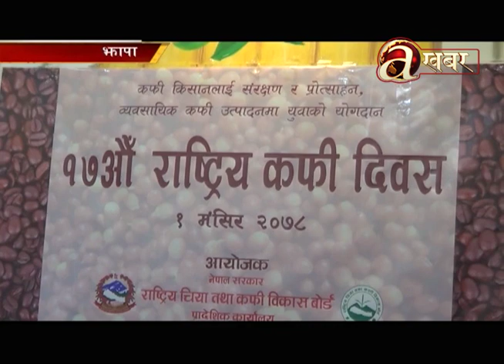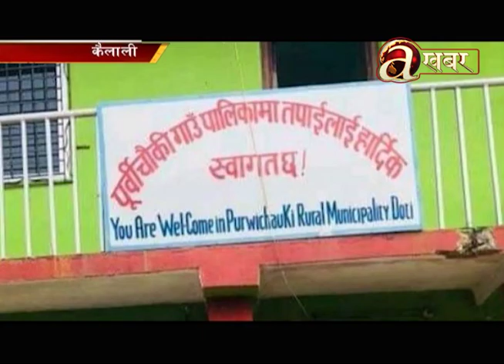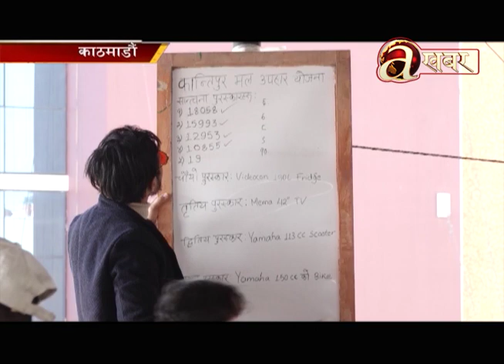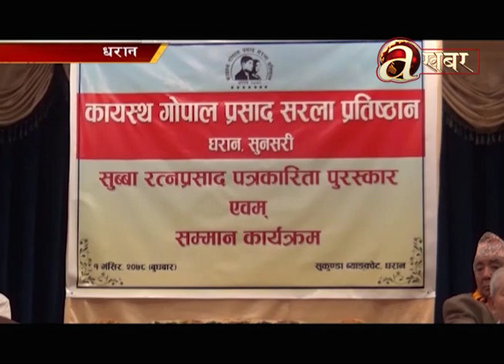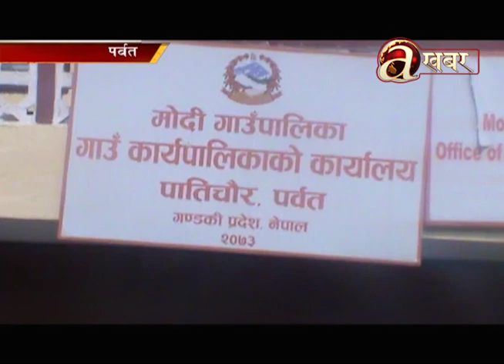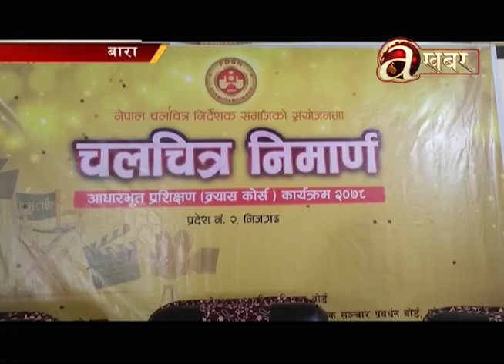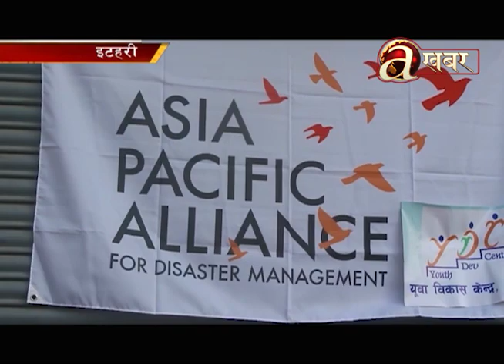Avenues @ Desh Ma Aaja - 18.11.'21